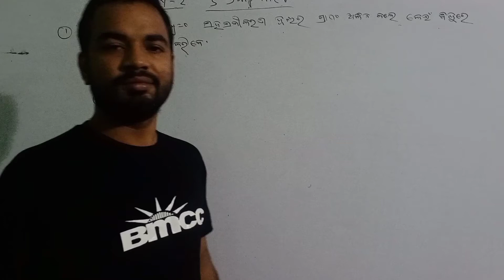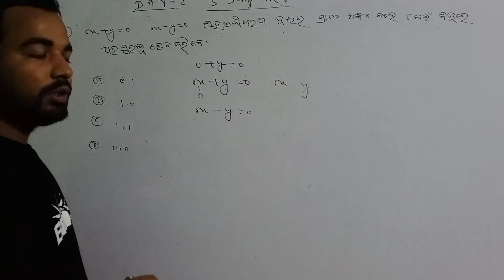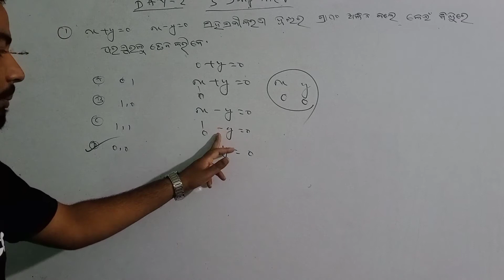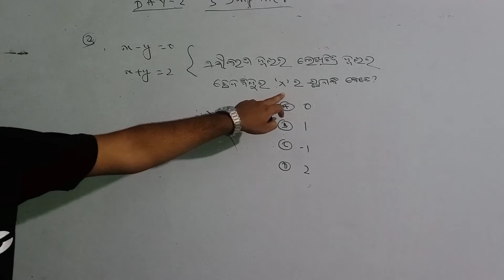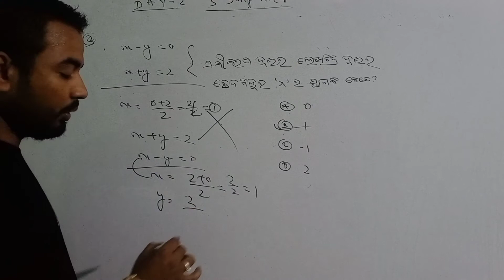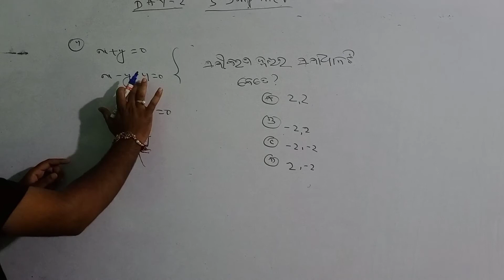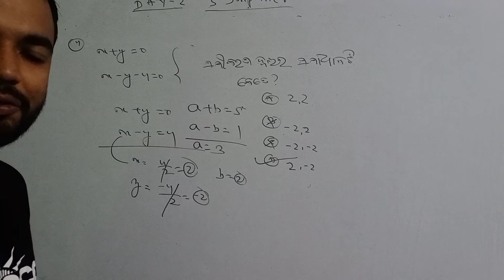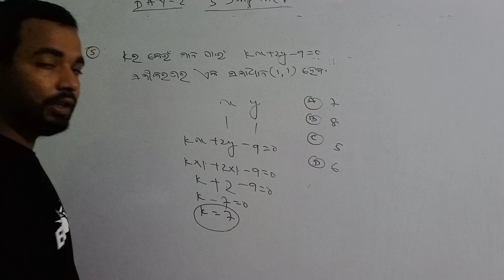daily imp 5 mcq questions for term -1 class X math day -2 by -tapan sir BMCC coaching classes